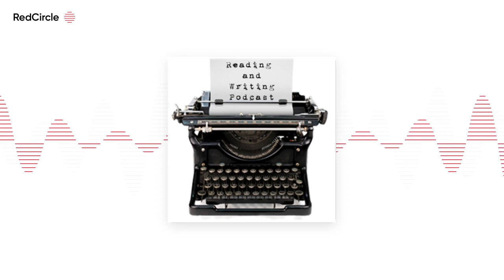Reading And Writing Podcast - Mark Chadbourn interview – Episode 87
[audio The 87th episode of the Reading & Writing podcast features an interview with Mark Chadbourn, the author of many fantasy novels. Chadbourn’s latest novels – The Kingdom of the Serpents trilogy – includes Destroyer of Worlds, Burning Man, and Jack of Ravens. Click here to play on the iPad or iPhone Click here […]